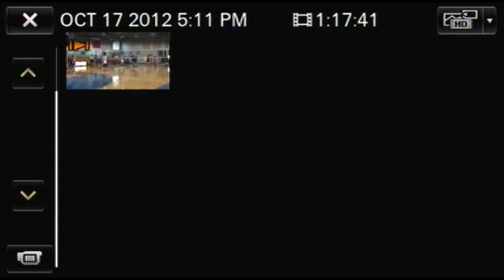Varsity Volleyball- CSMS vs Baptist Hill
Tune in Thursday, October 18, at  5:30 PM EDT to see Volleyball LIVE at The Smyth Center, Charleston, South Carolina.

Riptide host Region VI Baptist Hill in 3 out of 5 match

Participants
Charleston Charter School for Math and Science, Baptist Hill High School

Produced By Charleston Charter Riptide